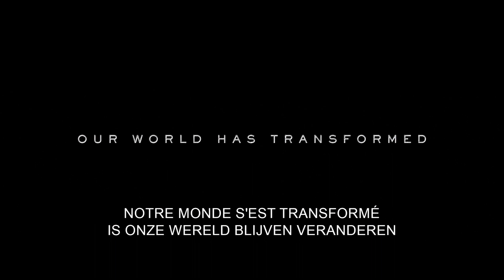Transformers: Rise of the Beasts - Teaser Trailer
De eerste trailer van Transformers: Rise of the Beasts is gearriveerd! 💥🚗 Je ziet ‘m vanaf 7 juni bij Kinepolis.